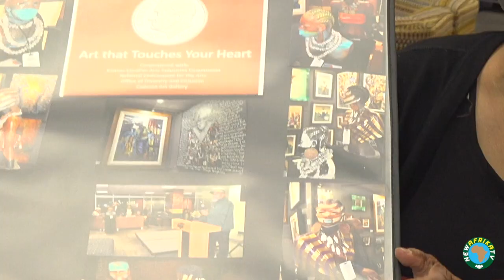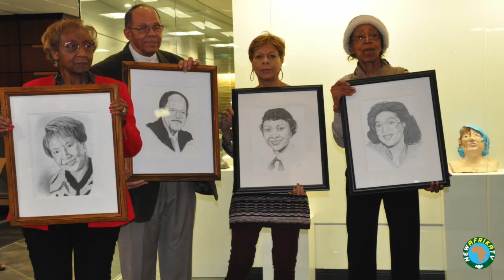Art that Touches Your Heart Foundation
Art that Touches your Heart Foundation -Wichita Kansas City